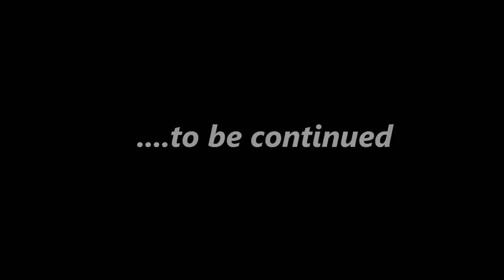Episode 1 - They're back! Riding in the sunshine with Canary Motorcycle Tours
They're back! Riding in the sunshine with Canary Motorcycle Tours - Episode 1:  At last myself and Mrs Flyer managed to escape the wintery shores of Blighty and head off to the sunshine for some fabulous riding in the sun with our pals at Canary Motorcycle Tours - Episode 1 of 3

GoPro HD Hero 9 Black camera